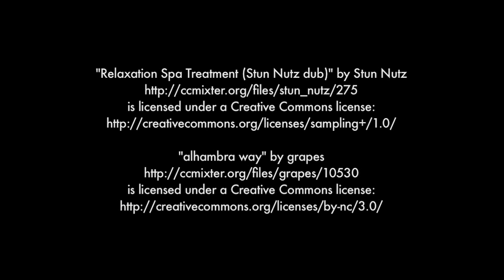2010 Barcelona Moon Team Interview | Google Lunar XPRIZE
Marc Zaballa-Campubi of Barcelona Moon Team (one of the new teams in 2010) speaks about the team's ambitions to grow the technology and aerospace industries in the Barcelona region.